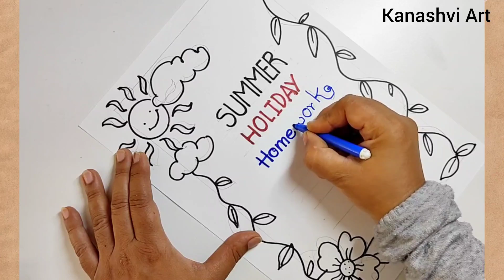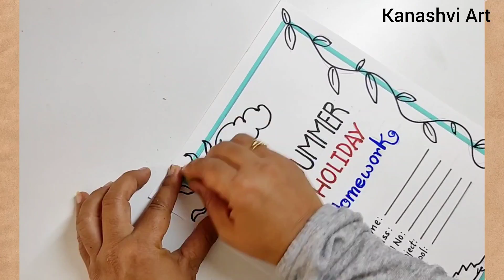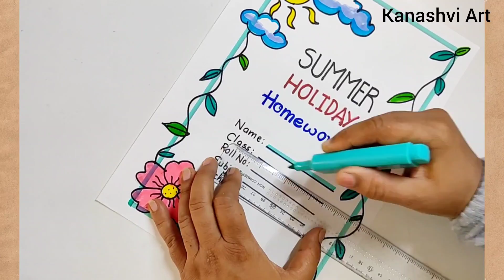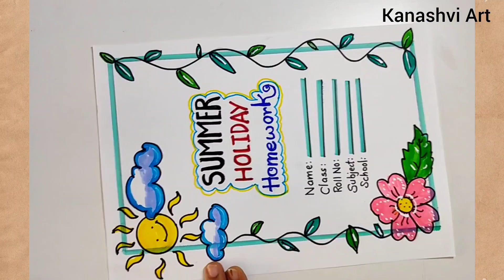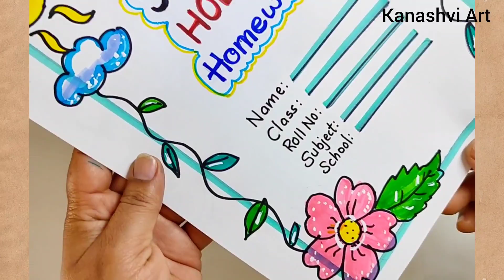Front cover page design idea for Summer Holiday Homework/assignment cover page design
Front cover page design idea for Summer Holiday Homework/assignment cover page design  @kanashviart4703